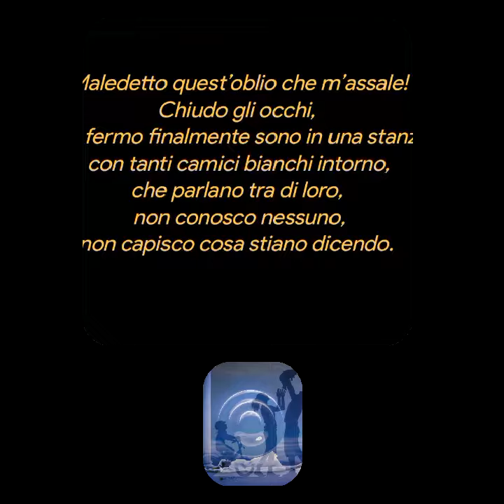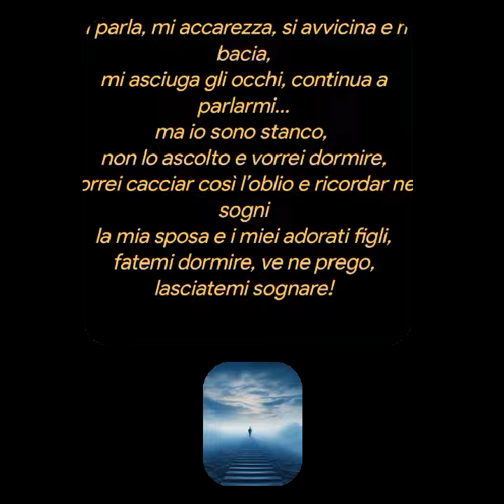Lasciatemi sognare♥️Angelo Valenzano♥️Legge♥️Rodolfo Vettor ❤️❤️❤️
Lasciatemi sognare
Angelo Valenzano
Legge
Rodolfo Vettor
Una strana sveglia
stamattina m’ha destato,
certo non sono nel mio letto,
non riesco a muovermi,
sono sballottato,
signori mai visti che mi guardano,
un suono assordante nella testa
mi entra e mi irrita.
Maledetto quest’oblio che m’assale!
Chiudo gli occhi,
poi fermo finalmente sono in una stanza
con tanti camici bianchi intorno,
che parlano tra di loro,
non conosco nessuno,
non capisco cosa stiano dicendo.
Poi scorgo lontano un viso che conosco,
mi chiama BABBO
ogni volta che viene a trovarmi,
mi sembra agitato, ha gli occhi lucidi,
con questi signori bianchi
animosamente parla
poi si avvicina, mi prende la mano,
e mi saluta come fa sempre.
Mi parla, mi accarezza, si avvicina e mi bacia,
mi asciuga gli occhi, continua a parlarmi…
ma io sono stanco,
non lo ascolto e vorrei dormire,
vorrei cacciar così l’oblio e ricordar nei sogni
la mia sposa e i miei adorati figli,
fatemi dormire, ve ne prego,
lasciatemi sognare!
Creative video
annare53 ♥️